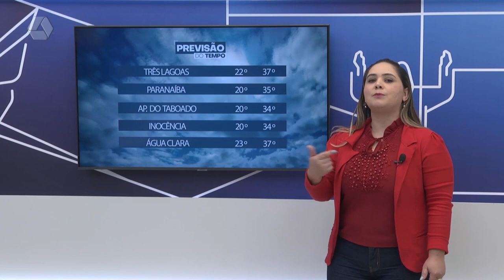Veja a a previsão do tempo para esta sexta-feira